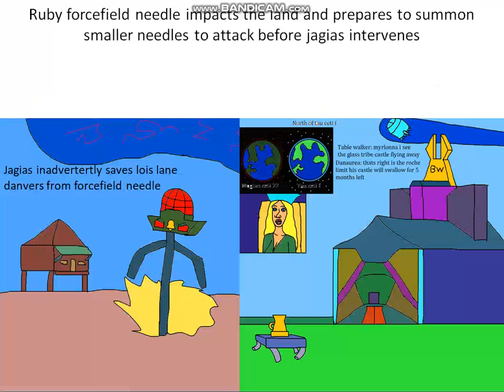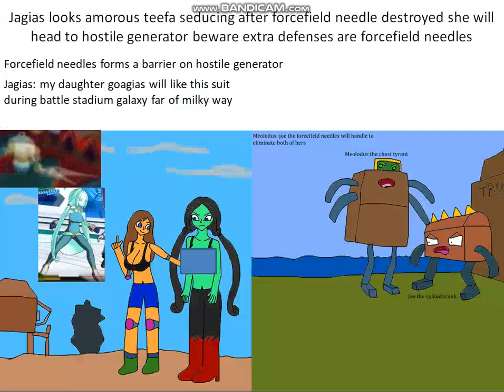Mesella generation stage 7 intro trunk paradise forcefield needles arrival and jagias saves lois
jagias a torbernite person female found is a ruby forcefield needle falling from sky saving lois lane danvers in the process destroying this iron coming from bell miners in the process once teefa said that destroy the 20 needles to get lutine top hat at last appeared on trunk paradise aqua centolm figure ouka nagisa applaused her during the other zone universe 0 roalinna sense is jagias saved lois from ruby forcefield needle